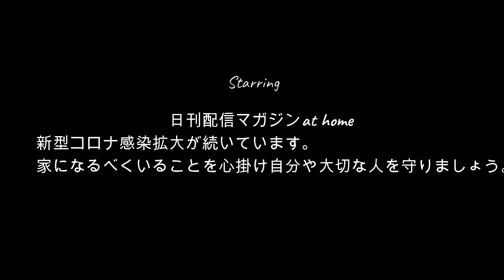【鮫島相談員登場】唯我!!鮫島に恋愛相談をする!!7月8日